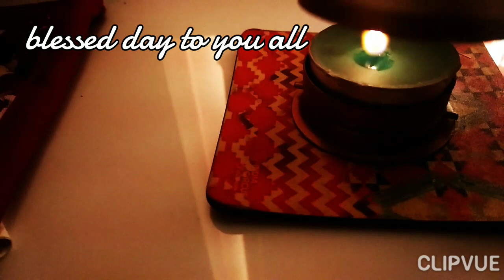സ്പെഷൽ ഗോതമ്പു ദോശയും എളുപ്പത്തിൽ തയ്യാറാക്കാവുന്ന പരിപ്പുകറിയും Episode 80